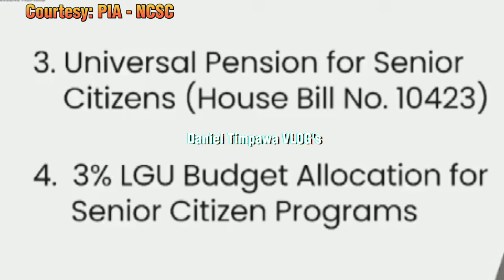✅ALL SENIOR CITIZENS! NAGSIMULA NA! SOCIAL PENSION & UNIVERSAL SOCIAL PENSION! NCSC MAY PAGLILINAW!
Social Pension & Universal Pension, tinalakay sa nakaraang Elderly week Press Conference ng NCSC.

Credit: PIA - NCSC